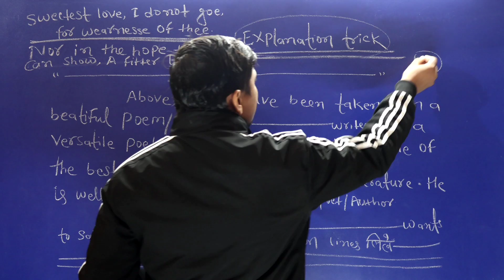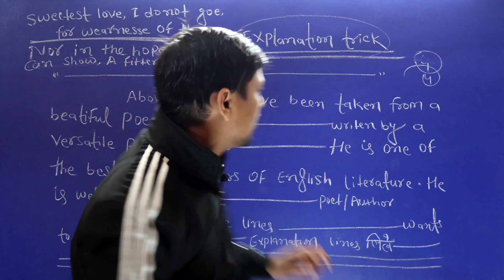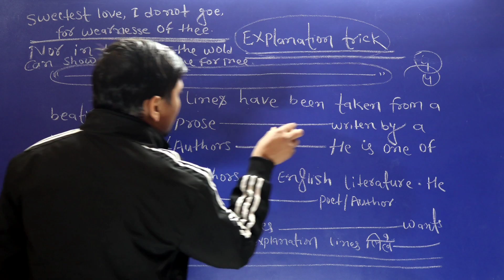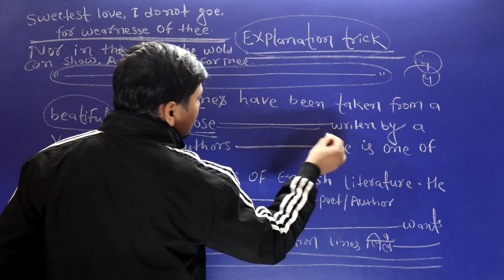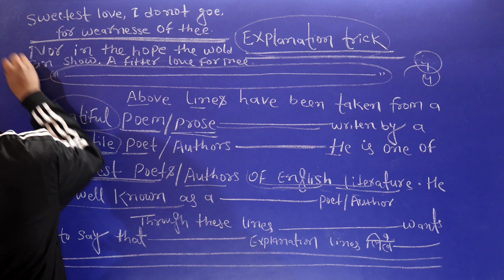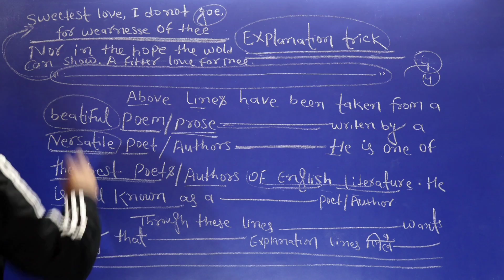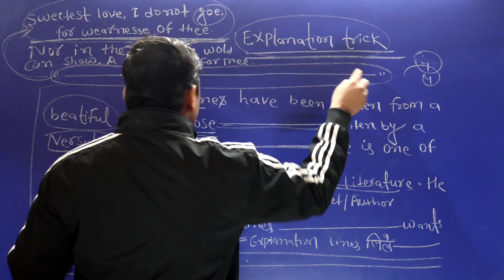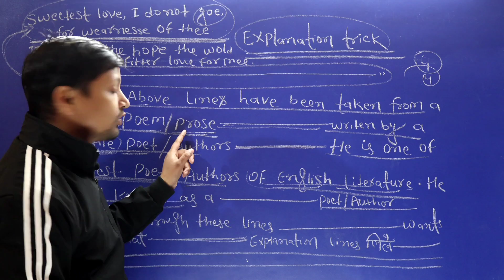prose & poem Explanation कैसे करे Exam tips | fix line | poem class 10/12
prose & poem Explanation कैसे करे Exam में | fix line | poem class 10/12

Is video m hum poem ki explanation likhna sikhenge
class 12
class 10
prose & poem fix line
prose & poem explanation tricks
prose & poem fix line explain
poem & prose fix line explain kre
tricks poem & prose line
tricks line by line explain

explanation poem tricks
poem tricks explain
tricks poem explanation
poem explanation tricks
tricks poem explanation
english me poem explanation
explanation in Hindi
hindi explanation poem
explanation likhna sikhe
class 12 th me line explain Krna sikhe
line tricks 12 poem explanation
poem explanation tricks
English 12th poem line explain
10th poem line explain
explain Krna sikhe
poen likhna sikhe explain
class 12 th poem line explain Krna sikhe
kisi bhi line ka poem likhe explanation
kisi bhi line ko matr 2 minutes me likhe
line explain kre kisi bhi poem ka
fix line poem ka likhe
likhna sikhe fix line poem ka
poem explanation fix line
fix line Krna sikhe poem explanation
Bseb  poem line explain Krna sikhe
Bihar Board poem line Krna sikhe
poem line explain bihar Board
tricks poem line explain kre